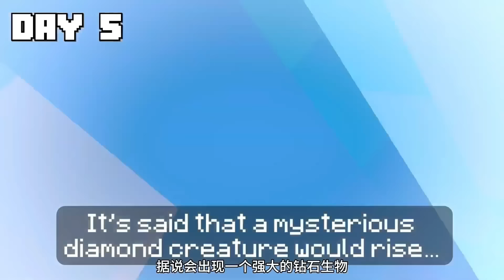我的世界：变成熔岩哥斯拉在MC中生存100天！